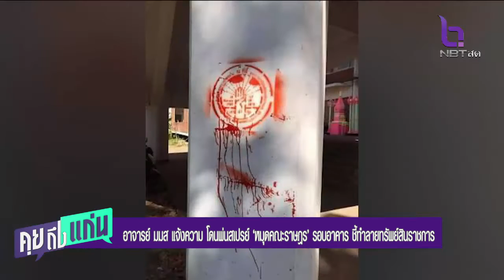คุยถึงแก่น 4ธ.ค.63 อาจารย์ มมส แจ้งความ โดนพ่นสเปรย์ ‘หมุดคณะราษฎร’ รอบอาคาร ชี้ทำลายทรัพย์สินราชการ